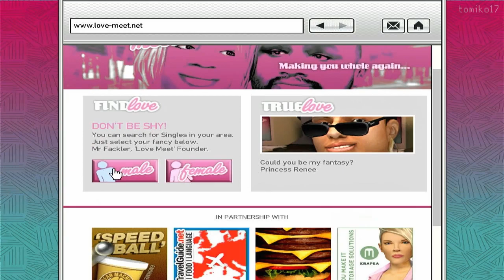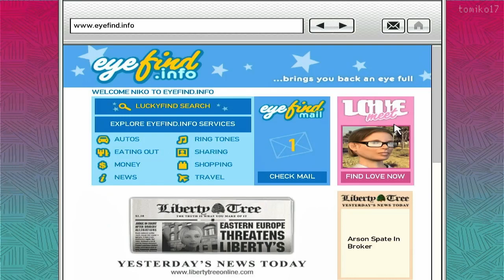Grand Theft Auto IV - Mission #26: Out of the Closet (Brucie Kibbutz)